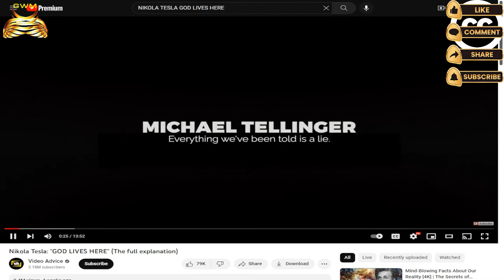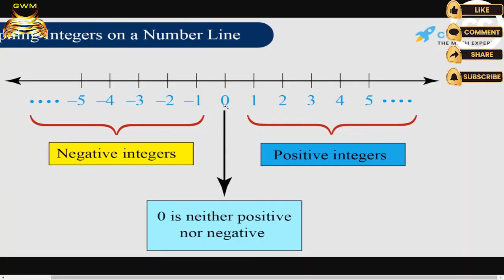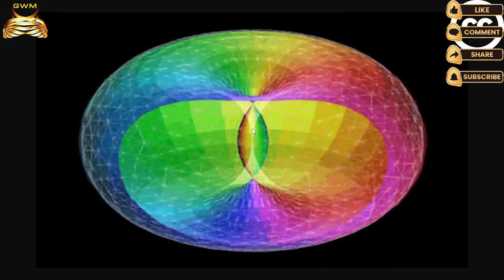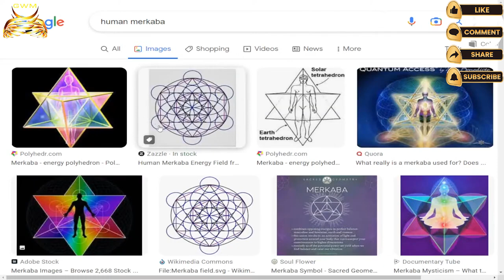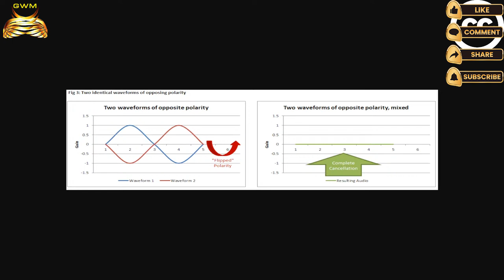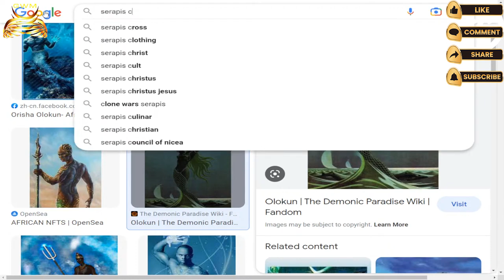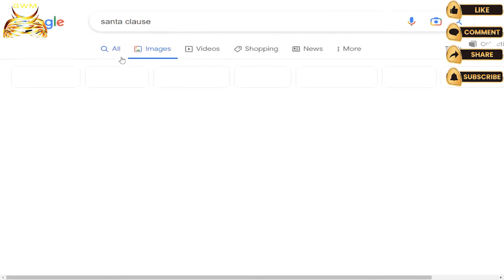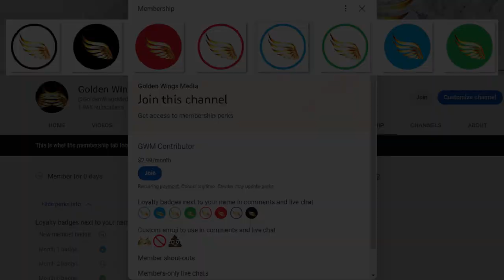Christ /Shu Is Personifying the Center Where the Crossfade Takes Place. Saturn Tetrahedron Explained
In this exclusive stream we will cover Nikola Tesla's idea of sound, cymatics and vibration in relation to ancient cosmology. When it comes to the topic of cymatics, I will demonstrate what I think is happening at the north pole using the example of 2 waveforms / songs merging by way of crossfading. I will also be showing how everything relates to duality, the joker / demiurge and kundalini. The electromagnetic energy field of the heart is the strongest of the 7 chakra vortexes and it is the singularity that keeps the human Merkabah tethered together.